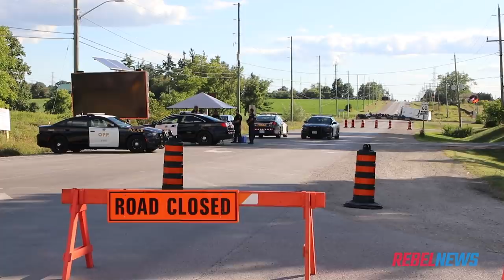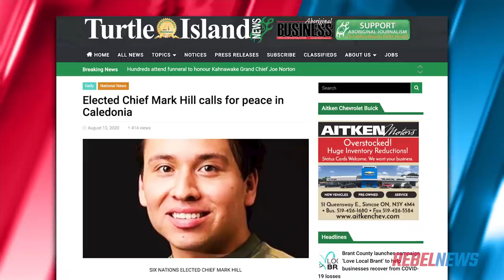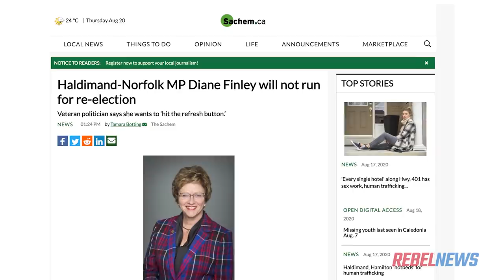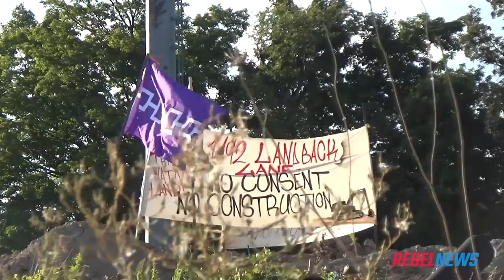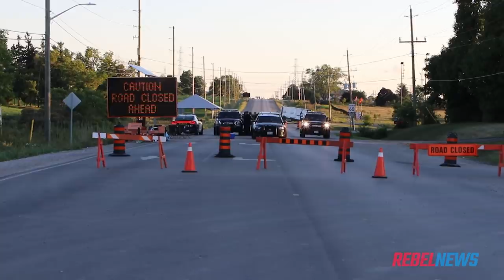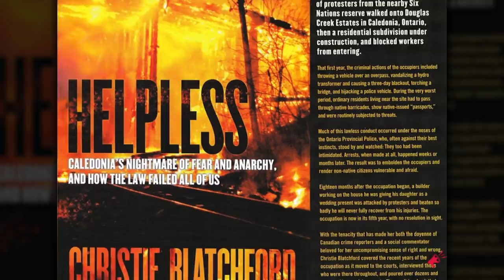Caledonia ablaze AGAIN: Authorities still ignore town’s 20 year standoff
Certain natives and their Antifa “allies” are illegally occupying private property in Caledonia, Ontario. Roads are blockaded; houses are torched. And it's been going on for decades.